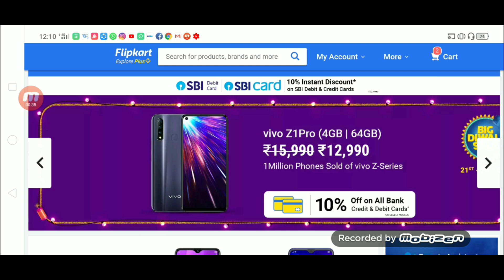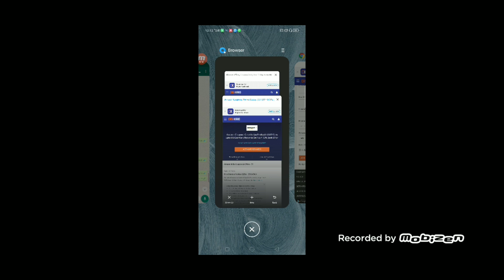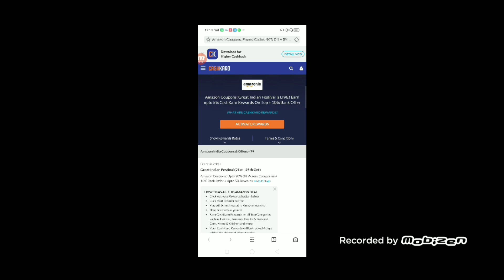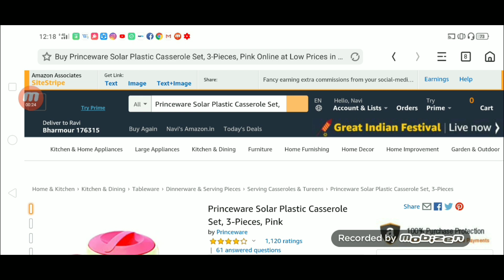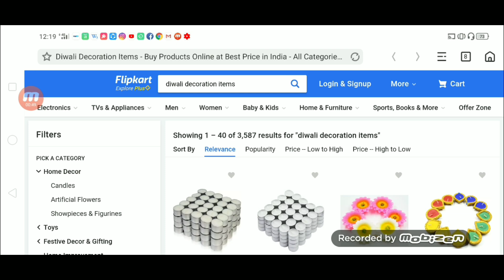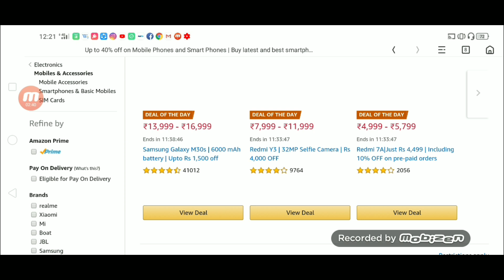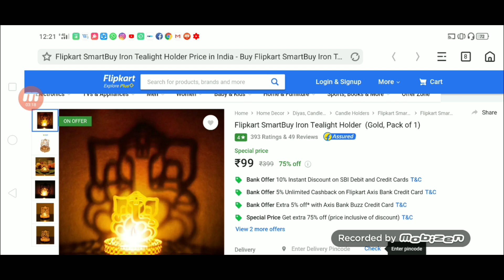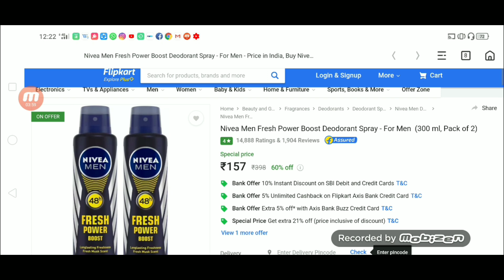Diwali Sale | Best Deal For You | Get 90% off | Flipkart sale | Amazon Sale 2019 | Cashkaro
This video is about Amazon Great Indian sale 2019 offers. This is India’s biggest sale, the Amazon Great Indian festival sale is back.

Your favourite shopping festival will kick start from the 29th September to 04th October with early access to Amazon Prime members on 28th & 29th September, at 8:00 pm. In this Amazon sale today brace yourself for un-believable offers like up to 90% off on multiple products. Mobiles, TVs and appliances, Electronics, Clothing, Home & Furniture, beauty & grooming and more will be up for grabs at jaw-dropping prices. If you are looking for Amazon big billion day sale 2019 offers then watch this Amazon sale video till the end.